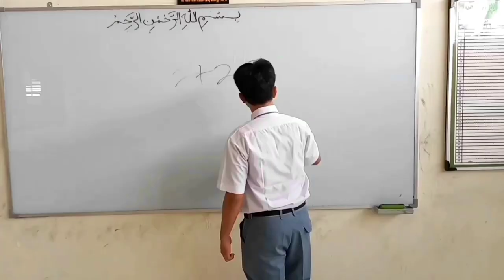“COOPERATION” Short Movie Indonesia (group 3 10 DKV 2)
About a girl who's doing everything alone without trying to ask for help when her friend are there to help.